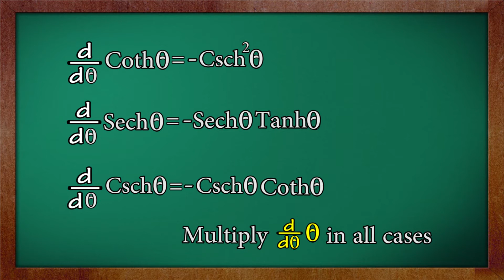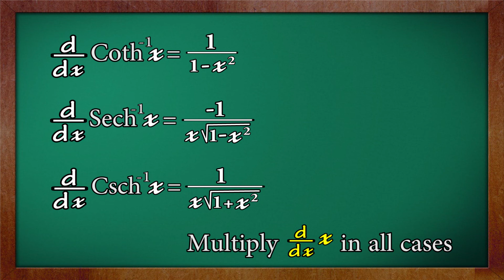Derivative Formulas of Hyperbolic Trigonometric Functions | Video # 26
This video has detailed information about derivative formulas of hyperbolic trigonometric functions & inverse hyperbolic trigonometric functions.
Easy method to Learn & Remember.